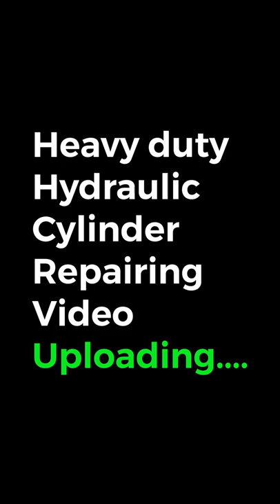Heavy duty hydraulic cylinder Downloading | hydraulic cylinder repairing | CreativeUAE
Our company Creative Industrial Automation is certified organization from last several years, situated in Ajman, Dubai, Abu Dhabi, United Arab Emirates.

We are having vast range of products

We always give priority to our customers and meet them on their convenient time because we always believe personal relationship and work as a family. We would also provide them our consultation on the products according to their business and the requirement.